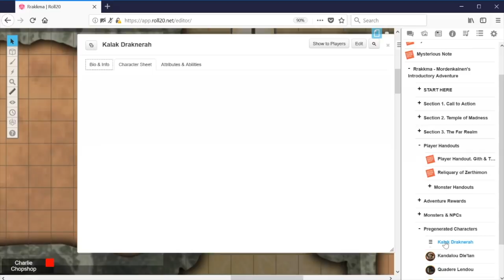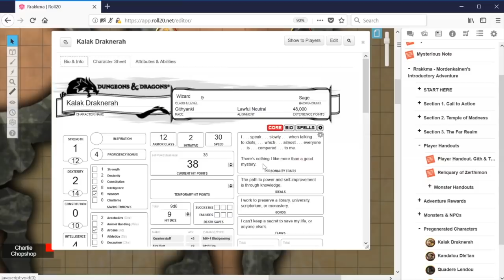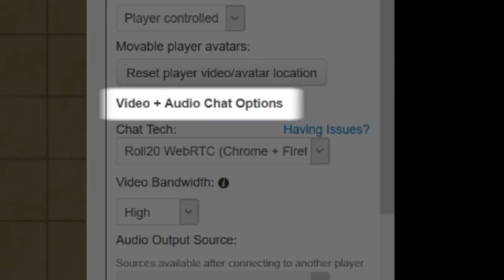Five Roll20 Tips That Saved My Life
This tutorial features a collection of tips & tricks that I find most useful for new Roll20 users!

1. Navigating the Map
2. Managing Sheets, Handouts, and Compendium Articles
3.Token Movement
4. Drag and Drop Quick Macros
5. The Settings Tab